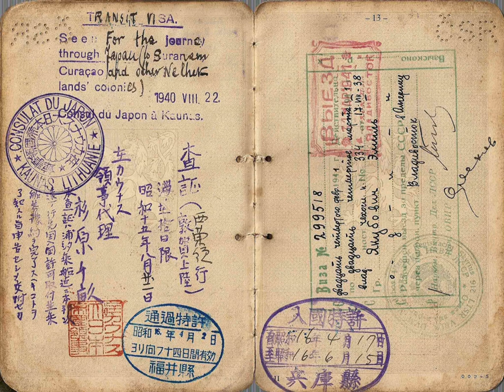Righteous Among the Nations | Wikipedia audio article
This is an audio version of the Wikipedia Article:
Righteous Among the Nations

00:00:30 1 Bestowing
00:03:38 2 Righteous settled in Israel
00:04:17 3 Other signs of veneration
00:04:58 4 Number of awards by country
00:05:16 5 See also

- Socrates

SUMMARY
Righteous Among the Nations (Hebrew: חֲסִידֵי אֻמּוֹת הָעוֹלָם‬, khasidei umót ha'olám "righteous (plural) of the world's nations") is an honorific used by the State of Israel to describe non-Jews who risked their lives during the Holocaust to save Jews from extermination by the Nazis. The term originates with the concept of "righteous gentiles", a term used in rabbinic Judaism to refer to non-Jews, called ger toshav, who abide by the Seven Laws of Noah.